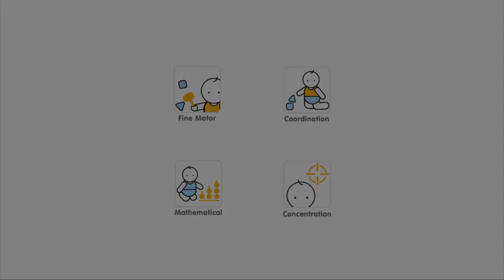Plan Toys Navlékací ovce od maxikovy-hracky.cz